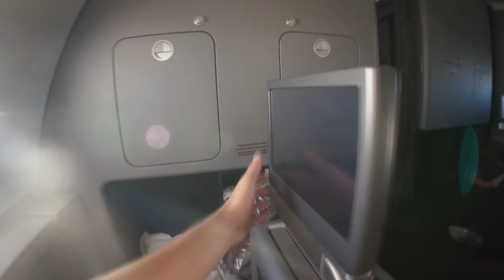VTD: New York City (& a little Washington)